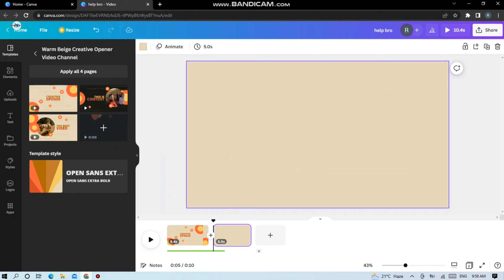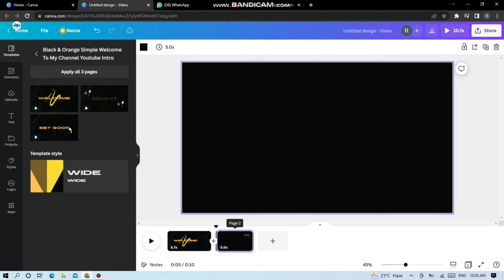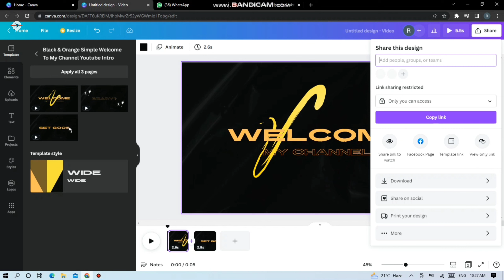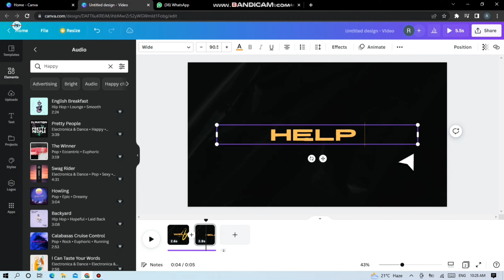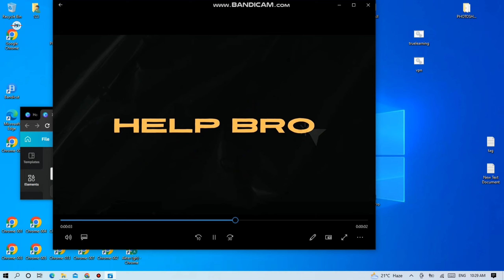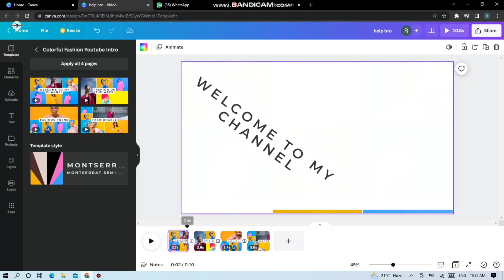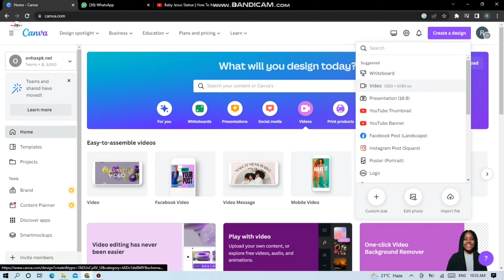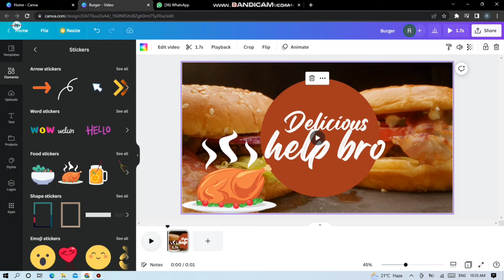Editing Intro videos And advertising Videos Free in Canva 2023 | How To Create a YouTube Intro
How To Make  Intro videos And advertising Videos Free in Canva 2023  | How To Create a YouTube Intro @Manoj Dey @Technical Israr @MR. INDIAN HACKER
In this video, you'll learn how to make an Intro videos And advertising Videos free in Canva. I'll show you how to create a YouTube intro with music and animation, too! Best of all, you can do it all for free in Canva.

Help bro
canva
canva tutorial
canvas painting
canva tutorial cast
video editing
video editing apps for pc
video editing apps without watermark
video editing apps in tamil
video editing apps malayalam
video editing apps for youtube
video editing apps telugu
canva design canva kannauj
canvas and clay
canva design
canva tutorial lopez
canva effects cost
canva photo frames cost
canva remove background cistern
canva free account cost
canva art photo frames cost
How you can use canva free
how i use canva free
how to use canva for free
how to run canva for free
canva thumbnail
canva thumbnail ntn vlog
canva thumbnail tutorial
canva thumbnail for youtube
canva thumbnail editing
canva thumbnail tutorial bangla
canva thumbnail tutorial mobile
canva thumbnails
canva thumbnail tutorial tamil
canva thumbnail tutorial in hindi
canva thumbnail tutorial gaming
canva thumbnail ap